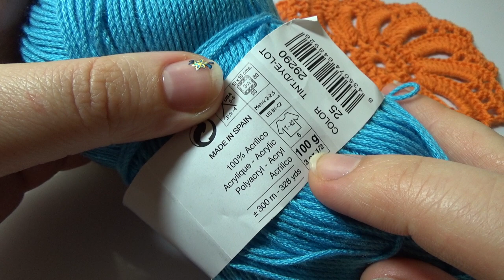How to crochet spiral motif doily coaster free pattern tutorial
In this video I show how to crochet easy spiral motif doily coaster free pattern tutorial